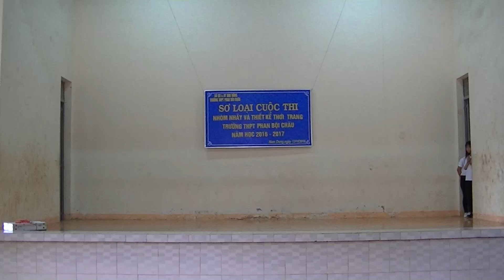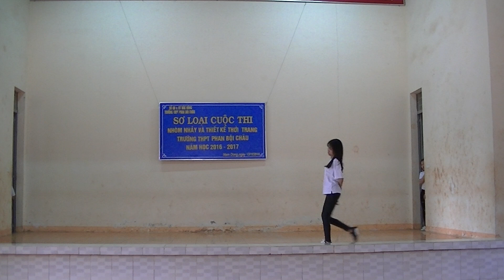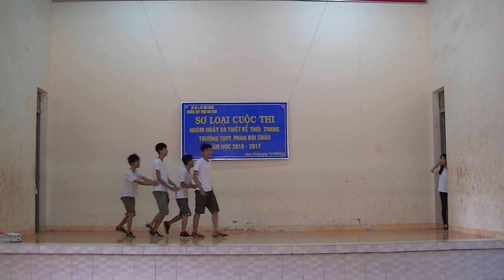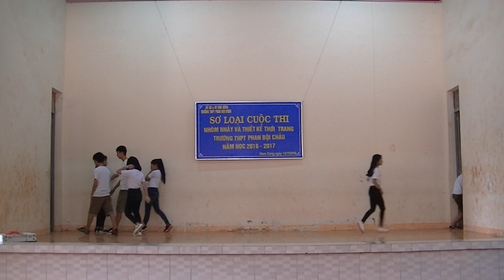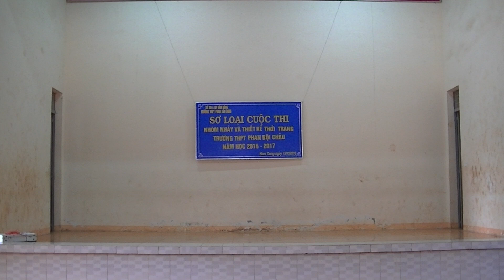nhảy hiện đại 10A4